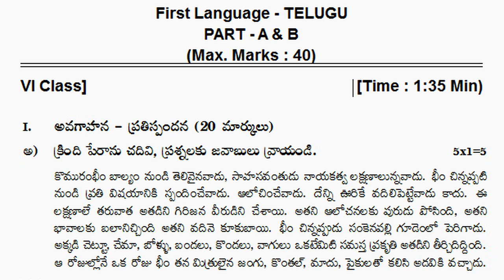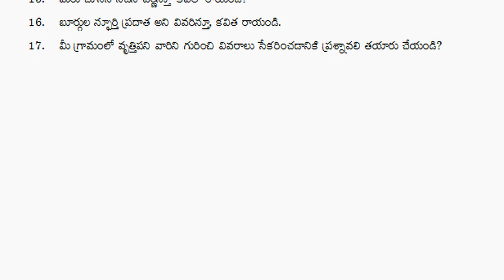6th class telugu sa2 exam paper 2022 | 40 marks question paper | summative revision grand test 6th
6th class sa1 telugu test paper 2022, 6th class sa2 telugu test paper 2022, 6th class summative telugu test paper 2022,

TELUGU - SA
Class 6 telugu sa1 model test paper | telugu sa1 questions 6th class | vi class telugu test paper sa

6th class telugu summative assessment test paper 2021 | Class 6 ts sa telugu test guess paper 2021

6th class telugu sa1 exam paper | 6th class sa1 telugu question paper | grand test | revision exam

6th class telugu sa exam paper | class 6 telugu sa sample question paper | telugu revision paper 6th

sa1 telugu exam previous test paper 6th class : telugu sa1 question paper class vi : sa1 telugu test

6th class telugu summative exam paper 2022 | 6th class sa telugu test paper | telugu sa sample paper

Telugu sa model test paper class 6th : sa1 telugu question paper 6th class : vi class telugu exam sa

6th class telugu sa2 question paper | part b objective 20 marks | 6th class telugu sa2 exam paper

6th class telugu sa2 practice question paper 2022 | class 6 telugu 40 marks summative grand exam

6th class sa2 telugu question paper 2022 | summative grand test | sa revision exam | 40 marks paper

6th class sa2 telugu exam paper 2022 | part b questions | summative revision grand paper telugu 6th

6th class telugu sa2 exam paper 2022 | 40 marks question paper | summative revision grand test 6th

6th class telugu text book contents

అభినందన
స్నేహబంధం
వర్షం
లేఖ
శతకసుధ
పోతన బాల్యం
ఉడుత సాయం
చెరువు
చీమల బారు
బాలనాగమ్మ
పల్లెటూరి పిల్లగాడ!
కాపాడుకుందాం

teluguFa-1Papers
6th class telugu sa2 exam paper 2022 | 40 marks question paper | summative revision grand test 6th
6th class telugu summative exam paper 2022,
6th class telugu sa exam paper 2022,
6th class telugu sa1 exam paper 2022,
6th class telugu sa2 exam paper 2022,

6th class sa telugu question paper 2022,
6th class sa1 telugu question paper 2022,
6th class sa2 telugu question paper 2022,
6th class summative telugu question paper 2022,

6th class sa telugu test paper 2022,
6th class sa1 telugu test paper 2022,
6th class sa2 telugu test paper 2022,
6th class summative telugu test paper 2022,

telugu fa1 chapter wise question paper class 6 2022,
telugu fa2 chapter wise question paper class 6 2022,
telugu fa3 chapter wise question paper class 6 2022,
telugu fa4 chapter wise question paper class 6 2022,